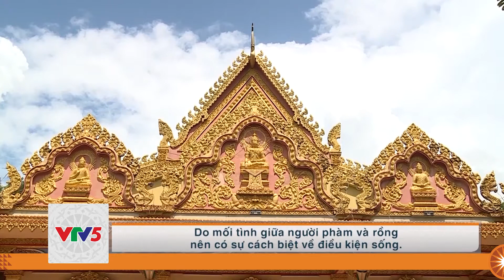[TIẾNG CƠ HO] PHONG VỊ VĂN HÓA KHMER NAM BỘ | VTV5